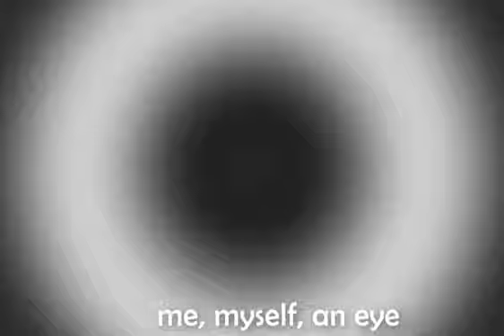Porcupine Tree Live at the Fletcher's, Baltimore, MD - 2002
UNDERNEATH THE SHADOW OF THE PORCUPINE TREE
Porcupine Tree
Live stream recorded on the 7th of November, 2002 from the Fletcher's, Baltimore, MD

Back in 2002 several bands, event promoters, radio stations, and festivals were trying a new channel made available to them: the Internet.
Specifically to broadcast their concerts live, while this was a novelty given the limited broadband available to the majority of their audiences, at the same time the buzz created made it a defining moment for how the music industry would embrace live broadcasts.

I would usually record the audio portion only. Porcupine Tree's concert I had to do something. I am sure most of you will not be satisfied with the image quality, I went to my limit to improve it. Always consider the low broadband at the time.

=== SETLIST ===
Blackest Eyes
The Sound of Muzak
Gravity Eyelids
Even Less
Slave Called Shiver
Wedding Nails
Prodigal
Hate song
A Smart Kid
She moved on
Heart attack in a Layby
Strip the Soul

Encore:
Dark Matter
Tinto Brass

Recorded, edited, and authored by Me, Myself, an Eye.

Steven Wilson and the Porcupine Tree own all rights for their music, compositions, and images.

Made available for all the fans to have access to this rare take on one of the great bands of the 2000s.
Fair share use.
Please do not copy, do not use these videos or any of its segments for commercial gains. Always support the artists, they are the ones to benefit commercially from their hard work to make us all happy.

This video is another primitive production by me, myself, an eye.

These are my personal opinions, personal archives and personally made videos and images using my own equipment and stock images, otherwise when noted.

Please do not consider any of my comments as advice, recommendation, or endorsement. Please do not try to replicate any procedure or copy any of the images depicted in this video.

Comments, feedback, hints are more than welcome. Please be respectful and considerate.

A World Traveler Hunting for Precious Metal Coins